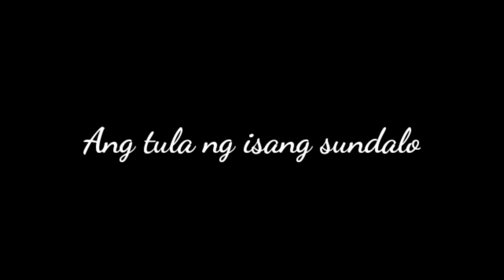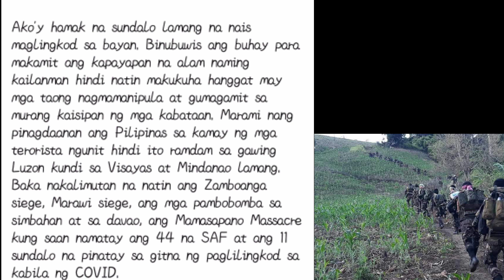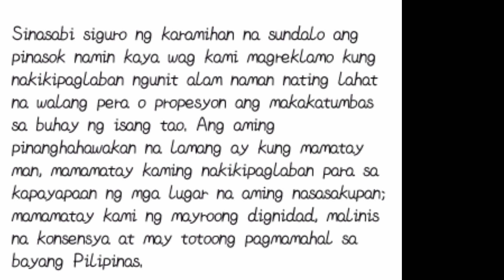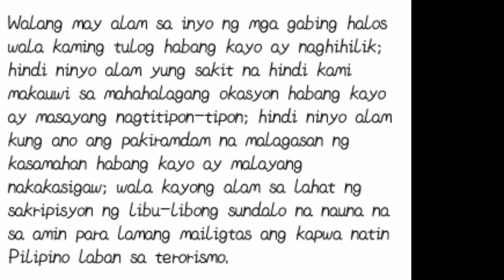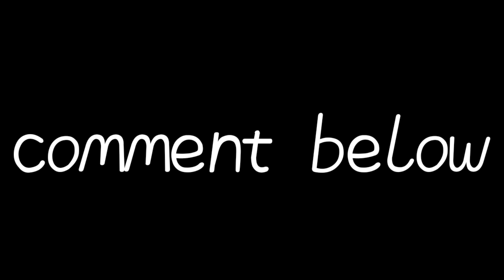LIHAM NG ISANG SUNDALO SA LAHAT NA GUSTONG IBASURA ANG ANTI-TERROR BILL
Ito Ang isang liham ng Sundalo para sa lahat ng Tao na gustong IBASURA Ang anti terror bill